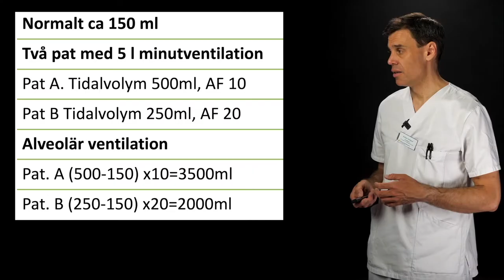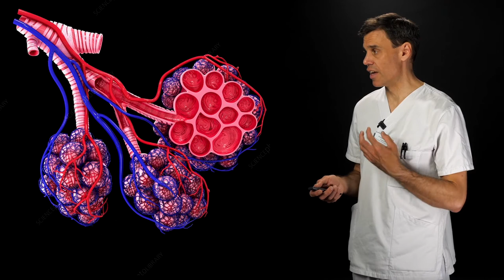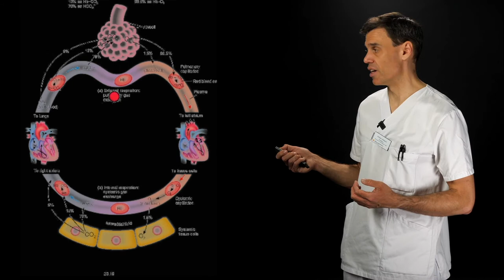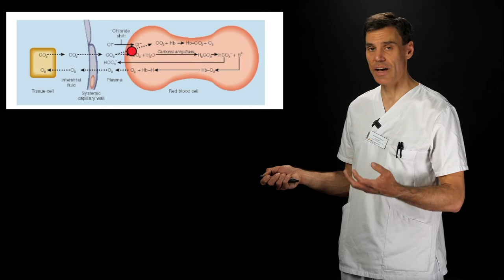Willhelm Respiratorisk svikt vid Covid 3 av 4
Behandling av Respiratorisk svikt, genomgång av ÖL Willhelm Wallqvist. Anestesikliniken och IVA-kliniken i Lund höll en utbildningsdag 20-04-24. Målet var att förbereda narkospersonal som var tänkta att arbete med intensivvård som del av vår mobilisering inför Covid-19-epidemin.